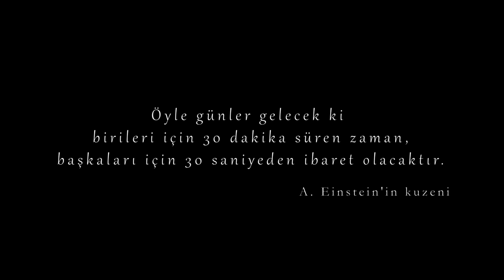Ömer Ayhan - Hat Karwane Helebe (Canlı Performans)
Ömer Ayhan'ın yeni single'ı "Hat Karwane Helebe" etiketiyle SimayProduction Youtube kanalında yayında!

Gabar Dağının Zirvelerinde bulunan Mor Efrem Manastırını keşfetmeye giden doğa severlerin bu eğlenceli rotasında Kürtçe Türkçe şarkılar eşliğinde o tarihin içine doğru güzel yolculuklarından geriye kalan kesitler. Ömer Ayhan’ın gitarı ve sesiyle Hat Karwane Helebe şarkısını hep beraber eşlik ettiler.

Gotınen Strane:

Hat karwanê Helebê lê
Hawar dilê dilê lê, dilê lê lê
Danî li biniya Medrebê lê
Dimirim dilê dilê lê dilê dilê lê
Te ez kuşt im te ez helandim lê

Pêşiya malê xendek e lê
Neke li min henek e lê
Dikim herim sirgûniyê lê
Dikim herim eskeriyê lê
Destê min bi kelebçê ye lê

"Hat Kerwane Helebe" Türkçe Sözleri:

Halep kervanı geldi ley
Havar gönül gönül ley, gönül ley ley
Çeltik tarlasının yanına kondu
Ölürüm gönül gönül ley, gönül ley ley
Sen beni öldürdün, beni erittin ley